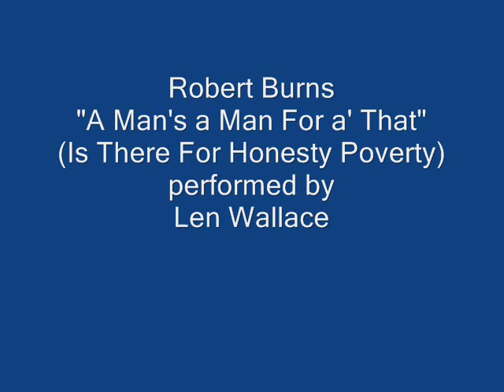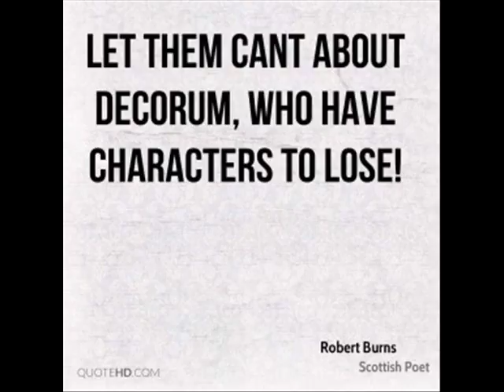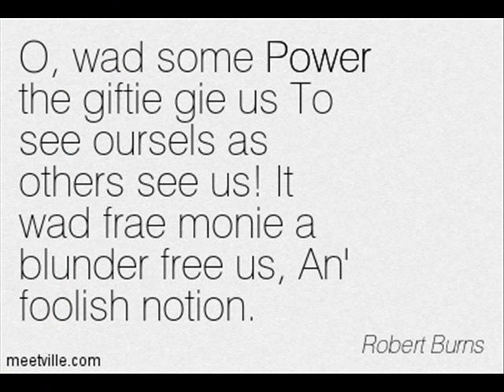Robert Burns "A Man's a Man For a' That", performed by Len Wallace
Robert Burn's poem, "A Man's a Man For A' That" (Is There For Honest Poverty). Performed by Len Wallace